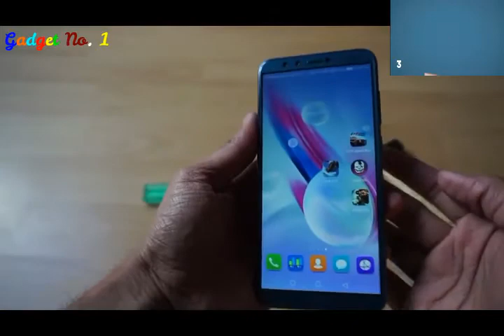Honor 9 Lite Hammer Flame and Falling test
The Honor 9 Lite boasts a double-sided 2.5D glass, adding to its beauty. Watch movies, play games or shop online - every visual will be displayed in high definition on the 14.35 cm (5.65'') FHD+ display. The phone packs a 13 MP + 2 MP dual-lens rear camera system and PDAF fast focus for picture-perfect photos. Featuring a Kirin 659 octa-core processor, this phone is great for daily use, and it performs well even when you're playing resource-heavy games. Its 3000 mAh battery allows you to go a whole day on a single charge.
Take phone-photography to the next level with the Honor 9 Lite. Equipped with a dual camera system on, both, front and rear and a FullView FHD+ display, this smartphone not only lets you capture life’s best moments but it also lets you see them in a picture-perfect clarity.
Movies, videos or pictures - this smartphone offers an immersive viewing, thanks to its 18:9 bezel-less FullView FHD+ display.
You can capture picture-perfect selfies as this smartphone comes with a 13 MP + 2 MP dual-lens system. It also comes with hardware-level bokeh effects, panorama selfie, gesture control shooting, and built-in effects, which take the selfie game to the next level.